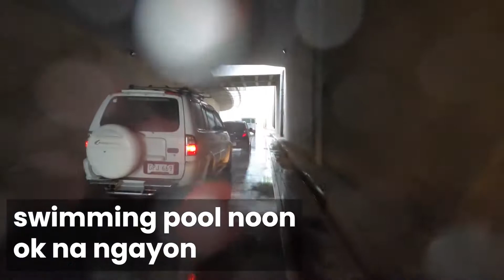Walang Raincoat? MAGTAMPISAW sa ulan!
Ligo tayo sa malakas na ulan dahil naiwan ang raincoat.